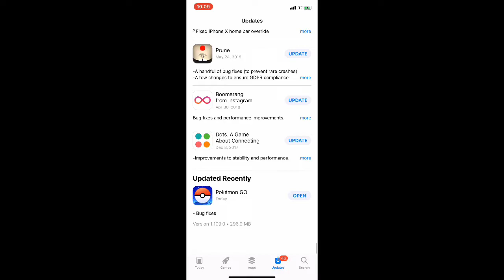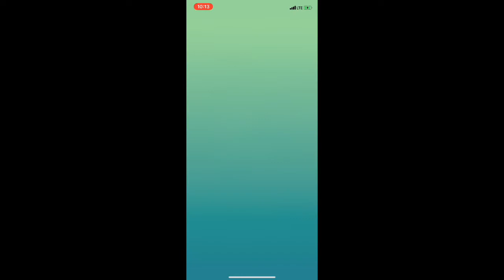Dodging in a Group w/ New Update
Dodged every Solar Beam but the last one, no death loop triggered. Last one I let OHKO me.